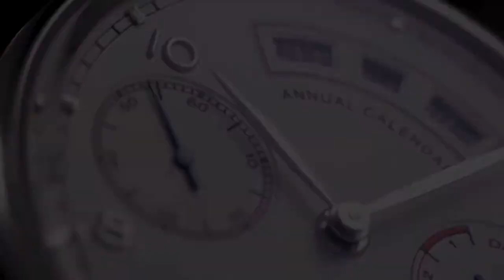IWC PORTUGUESE ANNUAL CALENDAR : Scopri l'Eleganza e l'Innovazione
Esplora la sofisticata collezione IWC Portuguese Annual Calendar, una fusione di tradizione e innovazione nell'universo orologiero.  Il calendario annuale, regolabile tramite la corona, offre una soluzione pratica e intuitiva. Ogni modello, con una cassa in acciaio, oro bianco o oro rosso, si distingue come un'opera d'arte unica, con dettagli come la corona a vite e il cinturino in pelle di alligatore. Un orologio che unisce stile, funzionalità ed eleganza senza tempo.